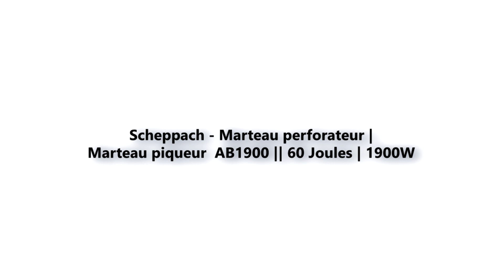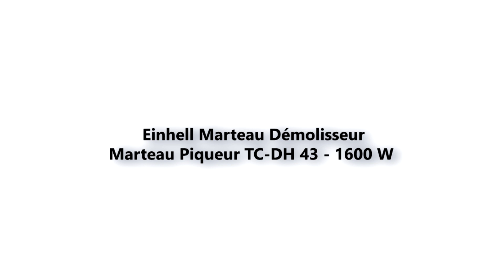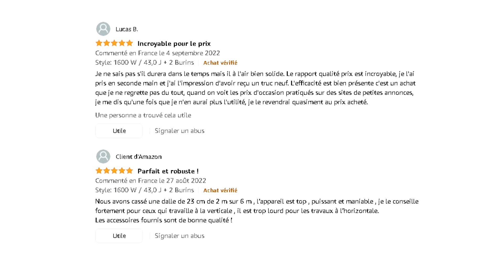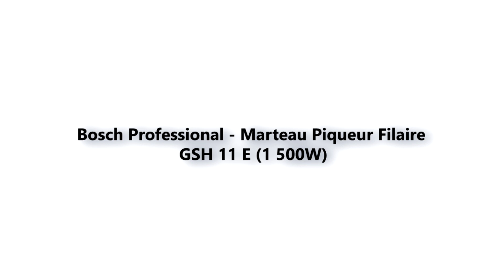🟢 TOP 3 : Meilleur Marteau Piqueur Électrique 2023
➤ Plus d'infos et prix pour chaque modèle ici :

⭐ Scheppach - Marteau perforateur | Marteau piqueur AB1900 || 60 Joules | 1900W
⭐ Einhell Marteau Démolisseur - Marteau Piqueur TC-DH 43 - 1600 W
⭐ Bosch Professional - Marteau Piqueur Filaire - GSH 11 E (1 500W)

Vous recherchez un Marteau Piqueur mais vous ne savez pas lequel choisir ?

Dans ce comparatif, je vous présente le top 3 des meilleurs Marteaux Piqueurs pas cher et à commander chez soi !

00:00 Comment choisir votre Marteau Piqueur ?
00:38 Marteau Piqueur n°1 : Scheppach - AB1900
01:40 Marteau Piqueur n°2 : Einhell  - TC-DH 43
02:55 Marteau Piqueur n°3 : Bosch Professional - GSH 11 E
03:39 Notre recommandation